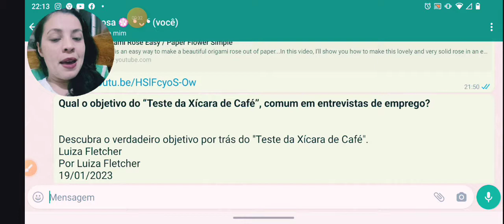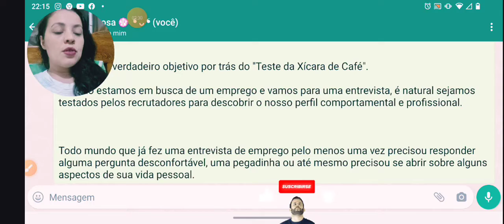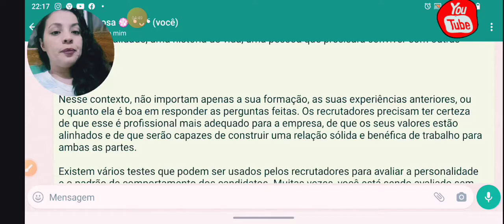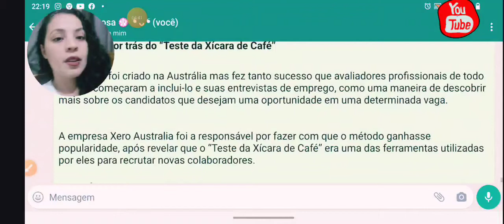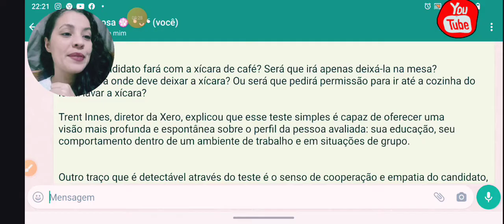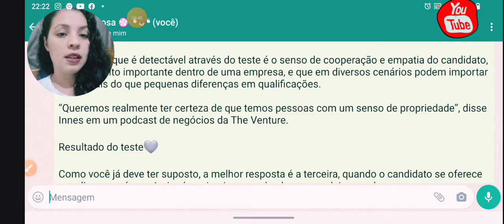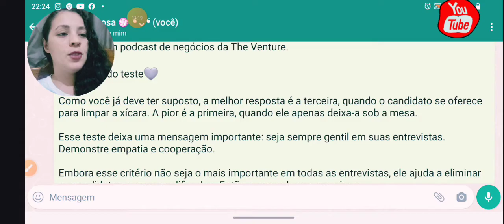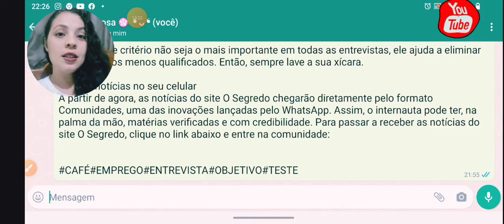ENTREVISTA DE EMPREGO: VOCÊ PASSARIA NO "TESTE DA XÍCARA DE CAFÉ"? Apesar de fácil, muitos reprovam🤫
*Qual o objetivo do “Teste da Xícara de Café”, comum em entrevistas de emprego?*

Descubra o verdadeiro objetivo por trás do "Teste da Xícara de Café".
Luiza Fletcher
Por Luiza Fletcher
19/01/2023

Quando estamos em busca de um emprego e vamos para uma entrevista, é natural sejamos testados pelos recrutadores para descobrir o nosso perfil comportamental e profissional.

Todo mundo que já fez uma entrevista de emprego pelo menos uma vez precisou responder alguma pergunta desconfortável, uma pegadinha ou até mesmo precisou se abrir sobre alguns aspectos de sua vida pessoal.

Isso acontece porque quando uma empresa contrata um funcionário, contrata também uma personalidade, uma história de vida, uma pessoa que precisará conviver com outras diariamente.

Nesse contexto, não importam apenas a sua formação, as suas experiências anteriores, ou o quanto ela é boa em responder as perguntas feitas. Os recrutadores precisam ter certeza de que esse é profissional mais adequado para a empresa, de que os seus valores estão alinhados e de que serão capazes de construir uma relação sólida e benéfica de trabalho para ambas as partes.

Existem vários testes que podem ser usados pelos recrutadores para avaliar a personalidade e o padrão de comportamento dos candidatos. Muitas vezes, você está sendo avaliado sem nem perceber.

Você sabia que os recrutadores conseguem descobrir se devem ou não te contratar até mesmo pela forma como você toma um café?

Se você é mais experiente nas entrevistas de emprego, provavelmente já deve ter ouvido falar no “Teste da Xícara de Café”. Se ainda não, nós contaremos um pouco sobre ele abaixo, qual é o seu objetivo principal, e como você deve se comportar sempre que te oferecerem um cafezinho durante uma entrevista de emprego.

*O segredo por trás do “Teste da Xícara de Café”*
Esse teste foi criado na Austrália mas fez tanto sucesso que avaliadores profissionais de todo mundo começaram a inclui-lo e suas entrevistas de emprego, como uma maneira de descobrir mais sobre os candidatos que desejam uma oportunidade em uma determinada vaga.

A empresa Xero Australia foi a responsável por fazer com que o método ganhasse popularidade, após revelar que o “Teste da Xícara de Café” era uma das ferramentas utilizadas por eles para recrutar novas colaboradores.

Como funciona o teste☕

Durante a entrevista, o recrutador oferece uma xícara de café ao candidato em questão. Mas o teste não é focado em como ele toma a bebida. A verdadeira avaliação começa após ele terminar.

O que o candidato fará com a xícara de café? Será que irá apenas deixá-la na mesa? Perguntará onde deve deixar a xícara? Ou será que pedirá permissão para ir até a cozinha do local lavar a xícara?

Trent Innes, diretor da Xero, explicou que esse teste simples é capaz de oferecer uma visão mais profunda e espontânea sobre o perfil da pessoa avaliada: sua educação, seu comportamento dentro de um ambiente de trabalho e em situações de grupo.

Outro traço que é detectável através do teste é o senso de cooperação e empatia do candidato, o que é muito importante dentro de uma empresa, e que em diversos cenários podem importar ainda mais do que pequenas diferenças em qualificações.

“Queremos realmente ter certeza de que temos pessoas com um senso de propriedade”, disse Innes em um podcast de negócios da The Venture.

Resultado do teste🩶

Como você já deve ter suposto, a melhor resposta é a terceira, quando o candidato se oferece para limpar a xícara. A pior é a primeira, quando ele apenas deixa-a sob a mesa.

Esse teste deixa uma mensagem importante: seja sempre gentil em suas entrevistas. Demonstre empatia e cooperação.

Embora esse critério não seja o mais importante em todas as entrevistas, ele ajuda a eliminar os candidatos menos qualificados. Então, sempre lave a sua xícara.

Receba notícias no seu celular
A partir de agora, as notícias do site O Segredo chegarão diretamente pelo formato Comunidades, uma das inovações lançadas pelo WhatsApp. Assim, o internauta pode ter, na palma da mão, matérias verificadas e com credibilidade. Para passar a receber as notícias do site O Segredo, clique no link abaixo e entre na comunidade: